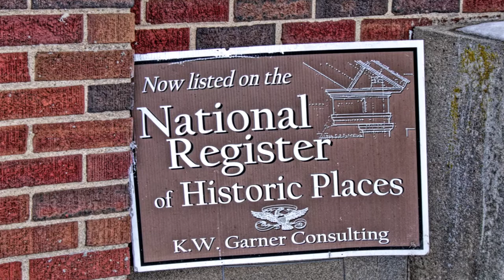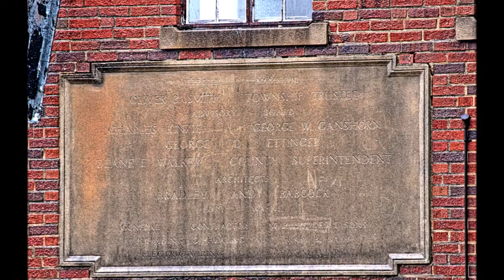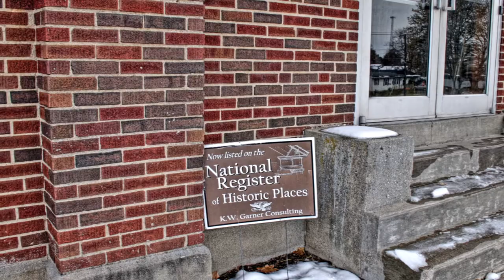Bourbon Indiana Community Building Gymnasium 1928-2020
Bourbon Indiana Gymnasium 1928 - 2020
Music is by Abby the Spoon Lady and Chris Rodrigues Check out their YouTube Channel